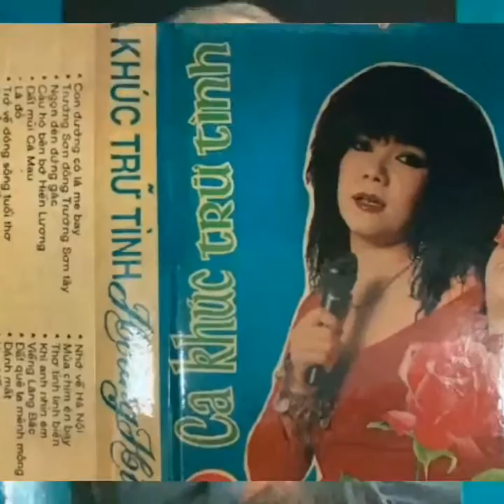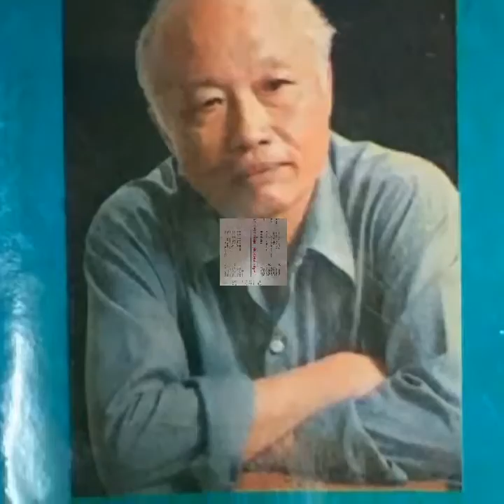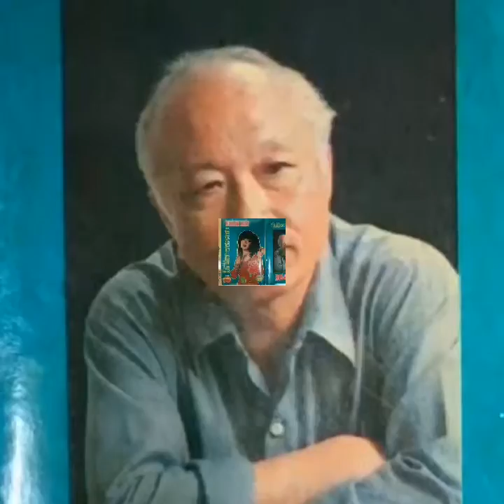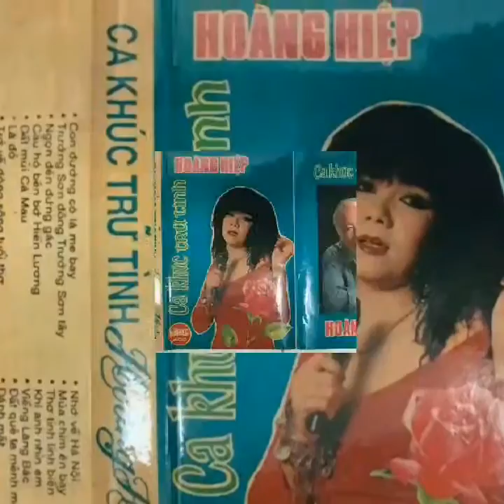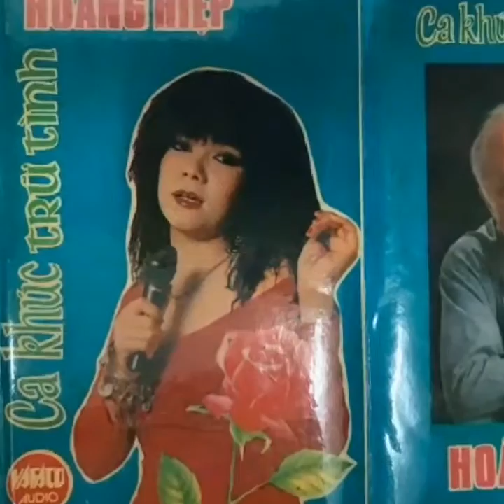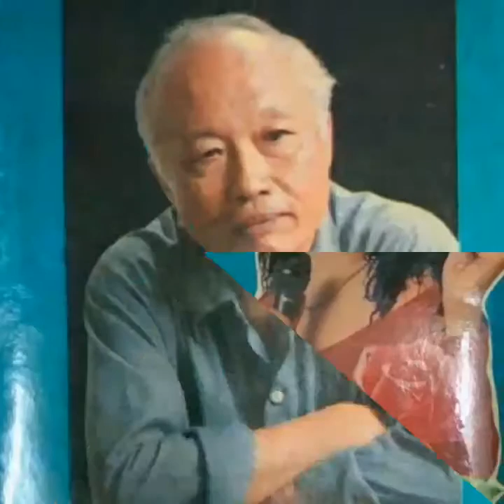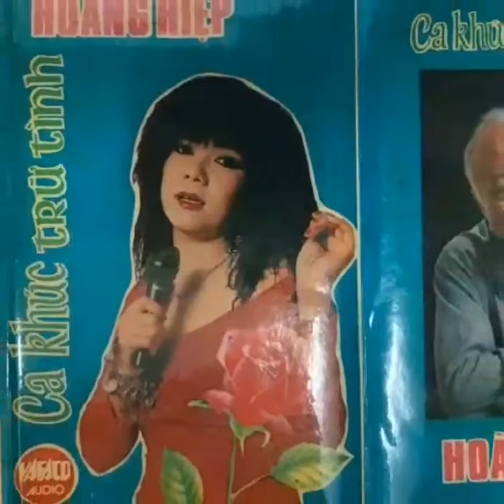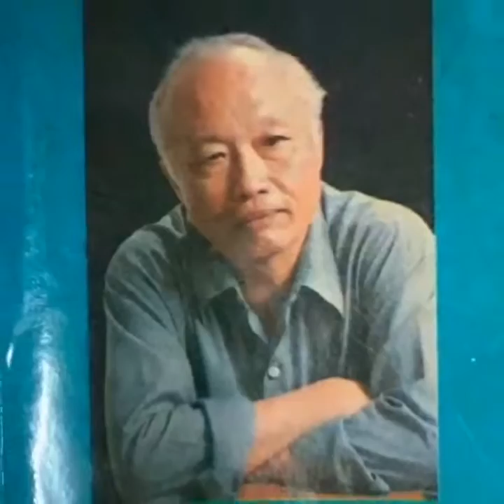Album ☆ 16 Ca Khúc Nhạc Trữ Tình Ns Hoàng Hiệp _ Vafaco 1991 ☆ VND 14/6/2019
● Album Cassette Vafaco 1991 .
• Chủ Đề Album.
• 16 Ca Khúc Trữ Tình Ns Hoàng Hiệp .
• Lời Mở Đầu Giới Thiệu Album Qua Giọng Đọc Cs Nhã Phương  .
• Ảnh Bìa Album
☆ Cs Nhã Phương.
☆ Ns Hoàng Hiệp  .